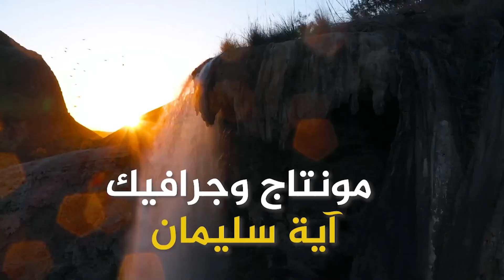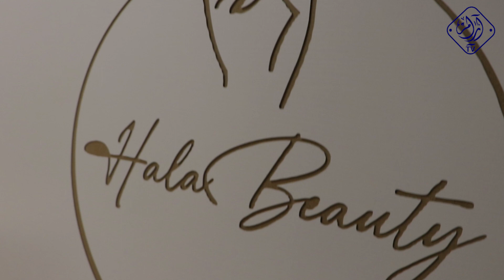السيدة وفاء صويلح - خطوات اردنية